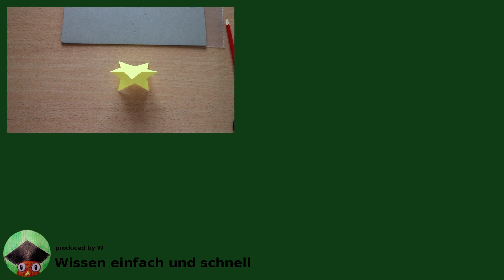Basteln mit Papier Stern für Weihnachten, Winter & Advent W+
Wie man ein Stern aus Papier basteln kann als schöne Dekoration für Weihnachten, Winter oder Advent mit Wissen, einfach und schnell W+